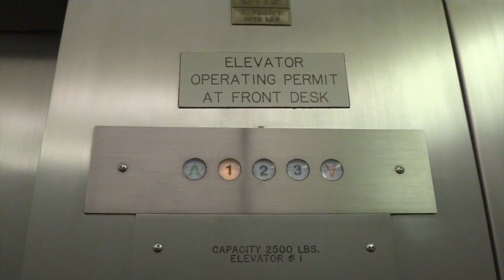Otis Hydraulic Elevator @ Days Inn in Hampton, VA